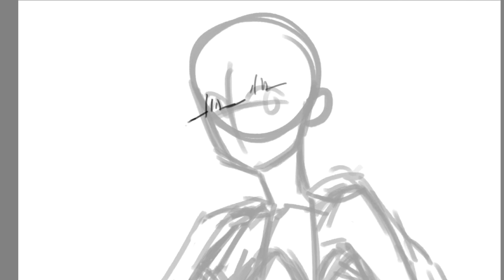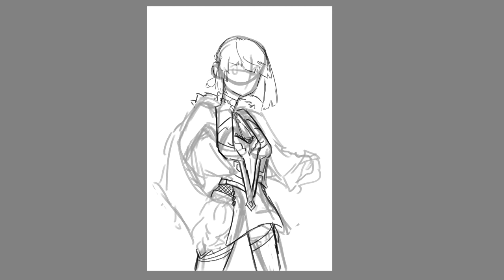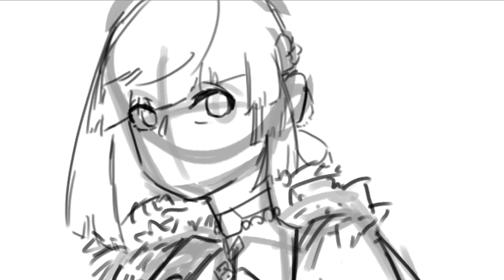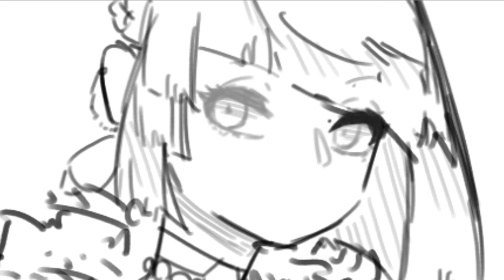[genshin impact] yelan speedpaint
im drawing yelan